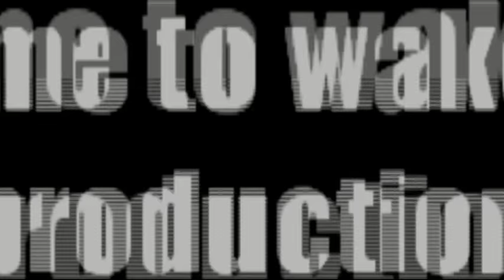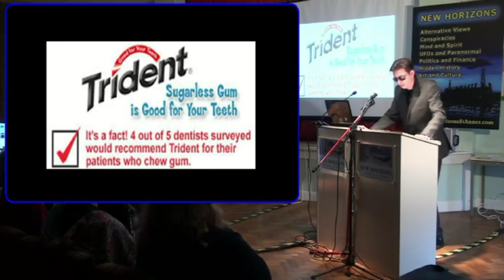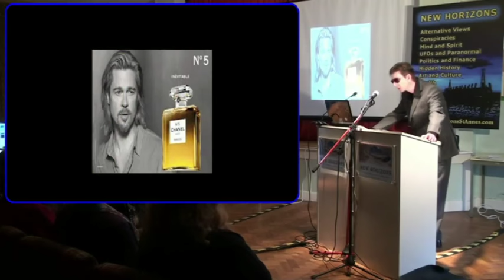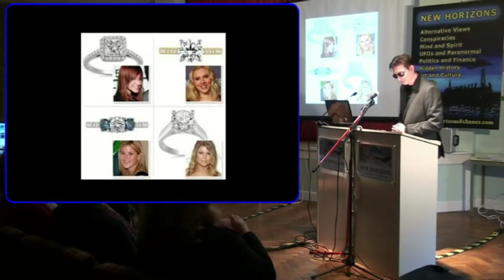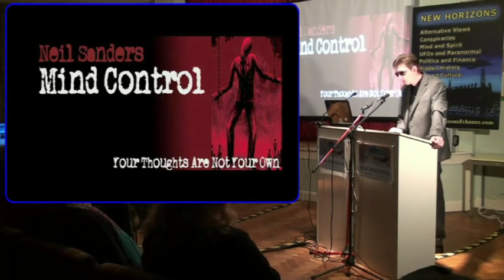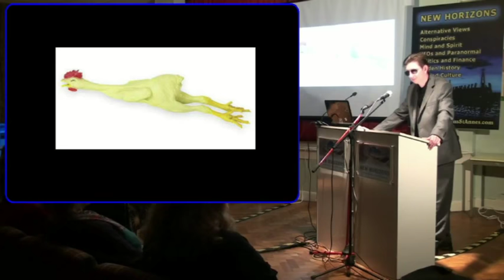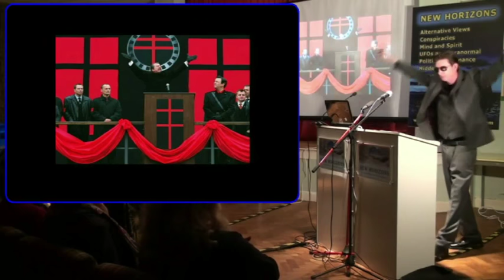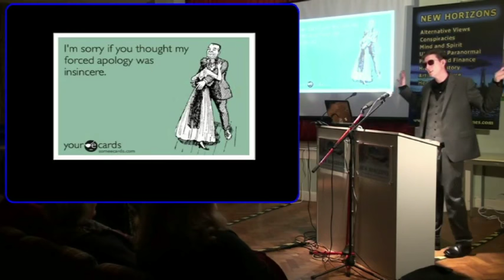The Dark Art of Marketing - Neil Sanders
A New Horizons presentation with Neil Sanders. We hope you enjoy it!

* How to sell more effectively?
* How to alter the beliefs of your clients?
* How to make your products or ideologies seem more desirable?
* How to stretch the truth, stage-manage scenarios and skilfully exploit language to ensure the public sees things as we want them to do?

Neil Sanders presents a ‘sales seminar’ like no other: taking you through the tricks of the marketing trade to allow you to more effectively manipulate the perceptions of your consumers and become successful and efficient salesmen.

Learn the secret techniques that are being utilised now in advertising, news media and politics to increase success, define societal positions and sell reality – the reality we choose – to the masses.